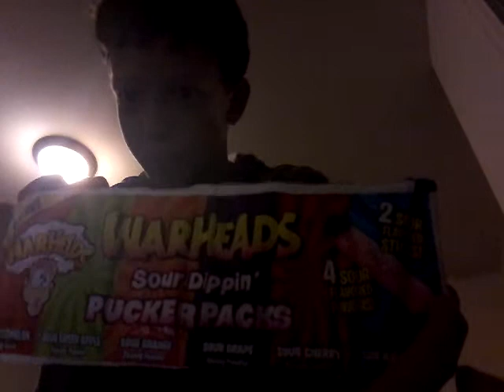Warhead suckered challenge.